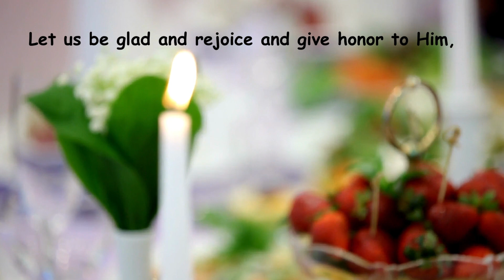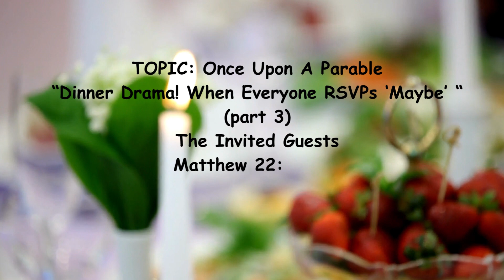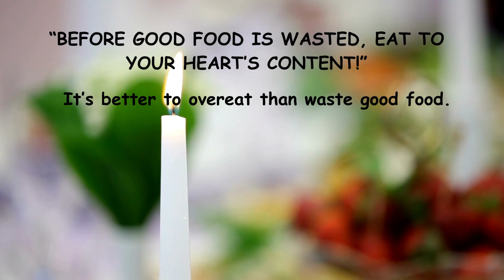Dress to Impress When the King Throws a Party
In today's compelling video, we delve deeper into the parable of the wedding feast from Matthew 22:1-14. This episode, the third in our series, uncovers the symbolic meaning behind the wedding invitees and draws powerful parallels to our lives today. We discuss the importance of being wearing proper dress to impress the king at the party.

We specifically focus on the guest who, despite attending, was not appropriately dressed and faced condemnation from the king. This poignant lesson resonates with Revelation 19:7-8, underlining God as our ultimate source of righteousness. It reminds us that as those called by Him, embracing righteousness is our spiritual garment.

As always, the scripture is beautifully presented in vibrant Jamaican patois, woven together with profound Jamaican proverbs.

We invite our valued viewers to catch up on previous episodes and to eagerly anticipate the forthcoming discussions in this series. Discover more engaging insights and Christian perspectives with us.